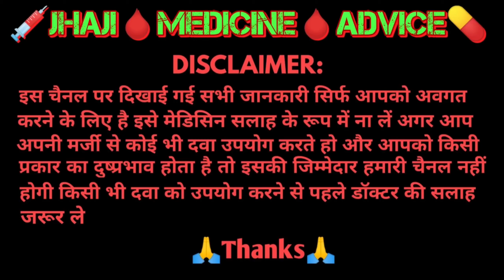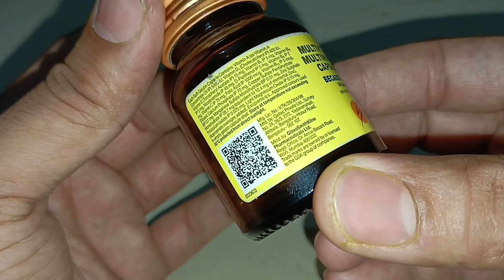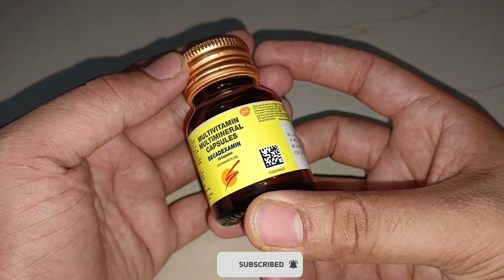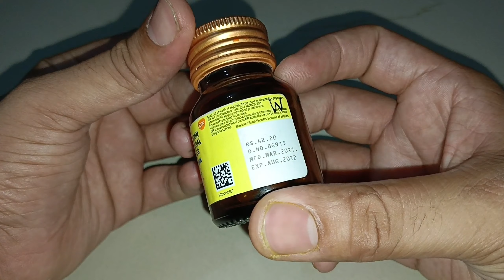Becadexamin capsule | uses side effects & review in hindi | Becadexamin multivitamin kaise use kare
Becadexamin multivitamin multimineral capsule.
Becadexamin multivitamin benefits.
Becadexamin capsule review in hindi.
Becadexamin capsule side effects.
Becadexamin capsule price.
Becadexamin multivitamin ke fayde.
Becadexamin uses in hindi.
Becadexamin capsule dose.
Becadexamin multivitamin kaise use kare.
Multivitamin multiminerals capsule.
Multivitamin multiminerals benefits.